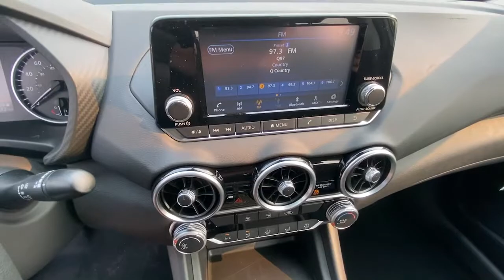2021 NISSAN SENTRA S CVT Redding, Eureka, Red Bluff, Northern California, Sacramento, CA 21N315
GUN METALLIC New 2021 NISSAN SENTRA S CVT available in Redding, California at Crown Motors Redding. Servicing the Eureka, Red Bluff, Northern California, Sacramento, CA area.
2021 NISSAN SENTRA S CVT  - Stock#: 21N315 - VIN#: 3N1AB8BV6MY304700